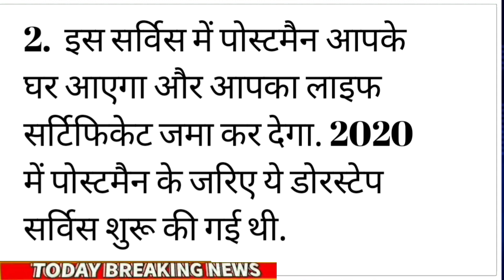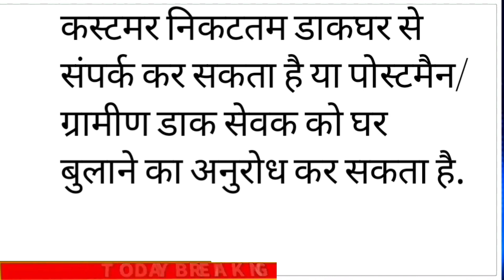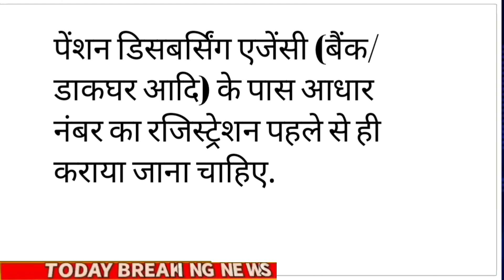Life Certificate, कैसे जमा करें? पोस्टमैन आपके घर आएगा जीवन प्रमाण..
sparsh par life certificate kaise jama kare, digital life certificate sparsh, manual life certificate sparsh, DLC, how to know identification status in sparsh, SENDRI Infotech, sainik welfare news, jeevan pramaan, life certificate for pensioners, life certificate for pensioners online, sparsh me life certificate kaise banaye, sparsh life certificate online, sparsh pension portal, sparsh pension portal life certificate, jeewan pramaan life certificate for pensioner

आज हम आपको बताने जा रहे हैं पेंशनर्स पेस्टमैन को घर पर बुलाकर अपना लाइफ सर्टिफिकेट कैसे जमा कर सकते हैं.

नवंबर का महीना आ चुका है और भारत में करोड़ों पेंशनर्स पेंशनर्स इस महीने बैंकों में अपना जीवन प्रमाण या लाइफ सर्टिफिकेट जमा करेंगे. ताकि उनकी पेंशन बिना किसी रुकावट के उनके खातों में आती रहे. हम आपको लगातार बता रहे हैं कि अब पेंशनर्स घर बैठे ही कई तरीकों से अपने लाइफ सर्टिफिकेट जमा कर सकते हैं. आज हम आपको बताने जा रहे हैं पेंशनर्स पेस्टमैन को घर पर बुलाकर अपना लाइफ सर्टिफिकेट कैसे जमा कर सकते हैं.

आपको इंडिया पोस्ट पेमेंट बैंक ( Indian Post Payment Bank) की वेबसाइट के जरिए डिजिटल लाइफ सर्टिफिकेट जमा करने के लिए पोस्टमैन के लिए रिक्वेस्ट करना होगा.

2-इस सर्विस में पोस्टमैन आपके घर आएगा और आपका लाइफ सर्टिफिकेट जमा कर देगा. 2020 में पोस्टमैन के जरिए ये डोरस्टेप सर्विस शुरू की गई थी.

मोबाइल के जरिए इस सर्विस का लाभ उठाने के लिए पेंशनर्स गूगल प्लेस्टोर से PostInfo App डाउनलोड कर सकते हैं. पेंशनर्स को आधार नम्बर, मोबाइल नम्बर, बैंक या डाकघर अकाउंट नंबर और पीपीओ नंबर देना होगा

यह सर्विस IPPB और non-IPPB कस्टमर्स के लिए उपलब्ध है. डिजिटल लाइफ सर्टिफिकेट (DLC) सर्विस का लाभ उठाने के लिए कस्टमर निकटतम डाकघर से संपर्क कर सकता है या पोस्टमैन/ग्रामीण डाक सेवक को घर बुलाने का अनुरोध कर सकता है.

डाक विभाग ने पोस्ट इन्फो ऐप या वेबसाइट के माध्यम से डोरस्टेप रिक्वेस्ट के शेड्यूल करने की भी सुविधा दी है. डीएलसी जारी करना पूरी तरह से पेपरलेस और परेशानी मुक्त प्रक्रिया है और प्रमाणपत्र तुरंत तैयार हो जाता है.

इसके बाद एक प्रमाण आईडी तैयार की जाती है जिसे NIC द्वारा सीधे पेंशनर्स के साथ शेयर किया जाता है.

एक बार प्रमाण आईडी बन जाने के बाद पेंशनर्स लिंक के माध्यम से डीएलसी डाउनलोड कर सकते हैं.

डीएलसी की सफल जनरेशन के लिए 70 रुपये का मामूली शुल्क (GST/CESS सहित) लिया जाएगा. डीएलसी जारी करने के लिए IPPB या non-IPPB ग्राहकों से कोई डोरस्टेप शुल्क नहीं लिया जाएगा.

पेंशनर्स के पास आधार नंबर होना जरूरी है. साथ ही पेंशनर के पास मौजूदा मोबाइल नंबर होना चाहिए. पेंशन डिसबर्सिंग एजेंसी (बैंक/डाकघर आदि) के पास आधार नंबर का रजिस्ट्रेशन पहले से ही कराया जाना चाहिए.